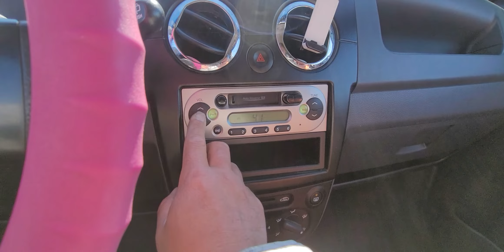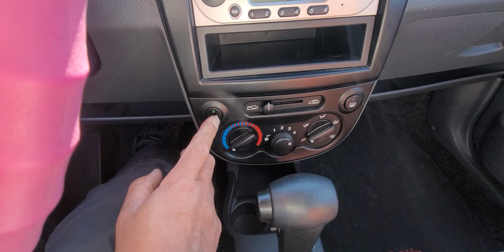ALL NEW MATIZ